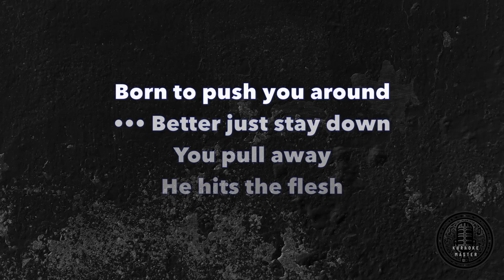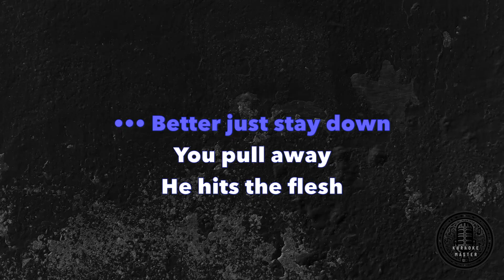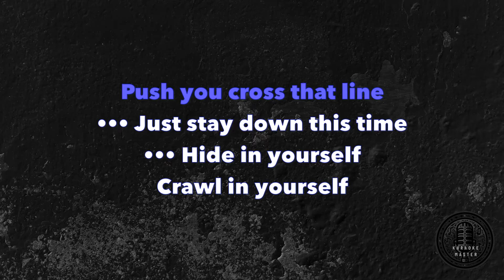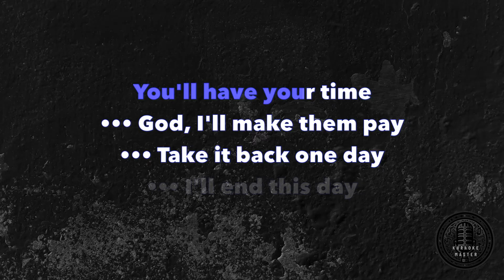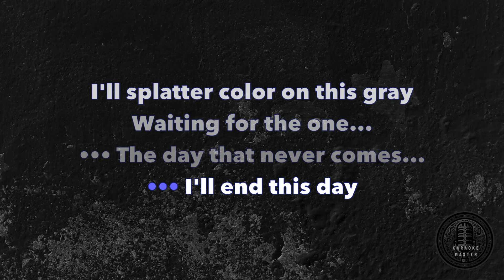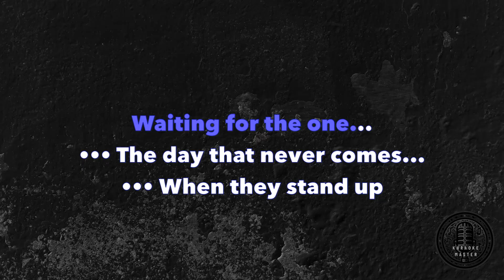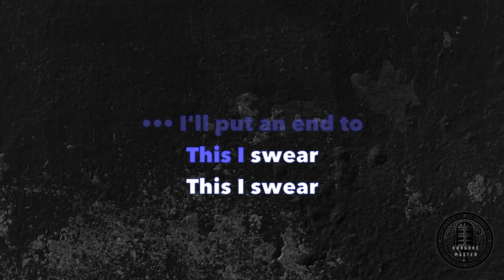Metallica - The Day That Never Comes [KARAOKE]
“The Day That Never Comes” by Metallica is from their ninth studio album, “Death Magnetic”, which was released in 2008. Although Death Magnetic is definitely not what is to be considered their best album, that song starts with what clearly stands out as a powerful ballad, like no other band can produce. The lyrics are about a violent relationship that is doomed to fail, with a clear display of frustration and anger towards domestic lies and abuse. Lead singer, Hetfield, is making a clear and loud social statement with these lyrics.

A lot of instrumental parts in that karaoke, so have a beer at hand and enjoy the song!